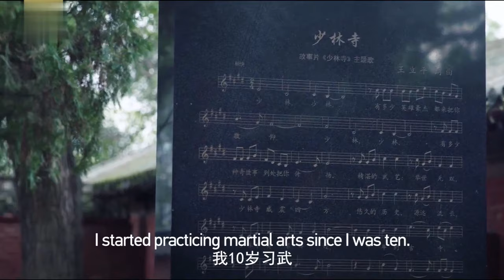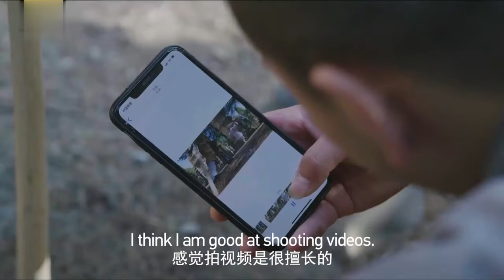Shaolin Staff - Chief of Weapons, Extension of the Body | Kung Fu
Shaolin kung fu is well-known both in China and around the world as one of the most prominent types of Chinese martial arts. This martial art demands speed, strength, and dexterity. Weapons are an extension of the body, and it is extremely common to see Shaolin monks training or fighting with Shaolin staff, which is revered as the "Chief of Weapons."